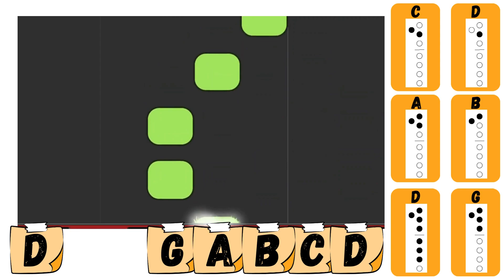Ode To Joy recorder play along